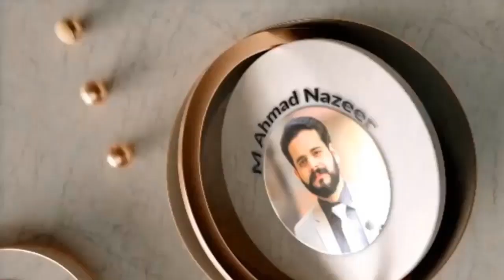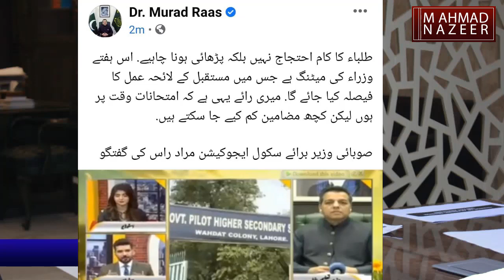ALERT lNEW EXAMS POLICY FOR FSC &MATRIC EXAMS 2021lMURAAD RAASlM AHMAD NAZEER